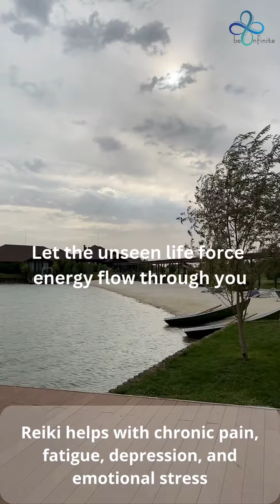Oct 26 Reel Feel Whole with Reiki Mala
Discover the power of your subconscious mind. Through Trance Work, release old patterns and find lasting solutions to deep-rooted challenges. Your journey to clarity and empowerment begins here.